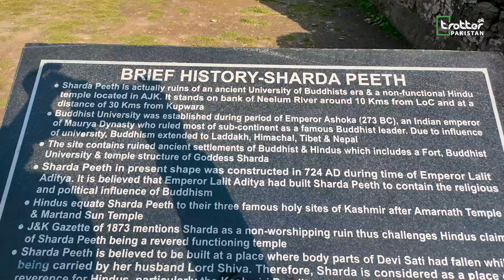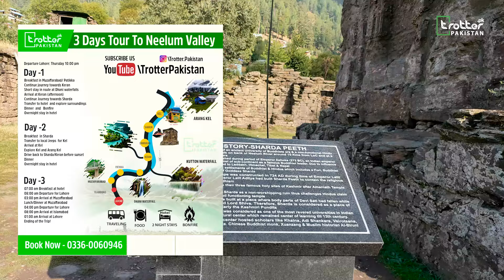Sharda Neelum Valley Azad Kashmir - MOST Beautiful Tourist Place in Pakistan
Discover the breathtaking beauty of Sharda Neelum Valley, Azad Kashmir, Pakistan! Located in the heart of the Himalayas, this stunning valley is a must-visit destination for nature lovers and adventure seekers. Witness the majestic Neelum River, lush green forests, and picturesque villages. Explore the ancient ruins of Sharda University, a historic hub of learning and culture. Join us on this virtual tour and experience the unparalleled charm of Sharda Neelum Valley, one of Pakistan's most beautiful tourist places!

How can you travel Sharda Valley in Neelum Valley - Nearest beautiful Tourist Points near sharda valley  Arang Kel Kutton Waterfall Keran Dhani Waterfall LOC, Ratti Gali Lake, Patlian Lake, Gatian Lake, Taobat, Chitta khatta, Shounter Valley,

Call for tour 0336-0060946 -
3 Day Neelum Valley Public Group Tour